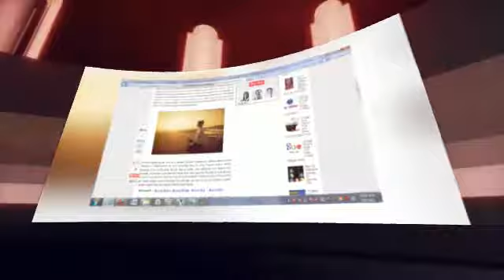News Bucket Broadcasts